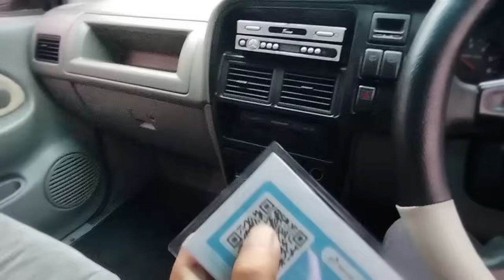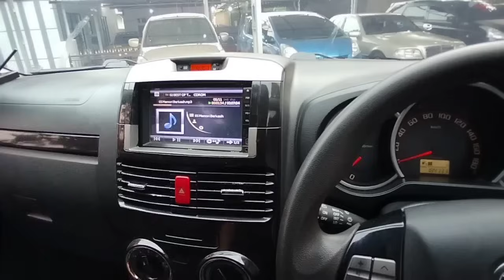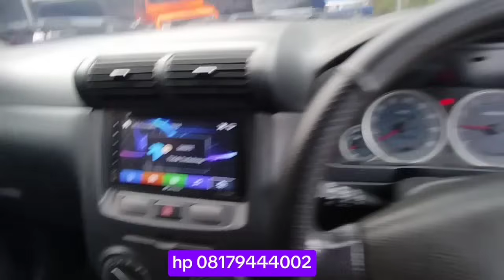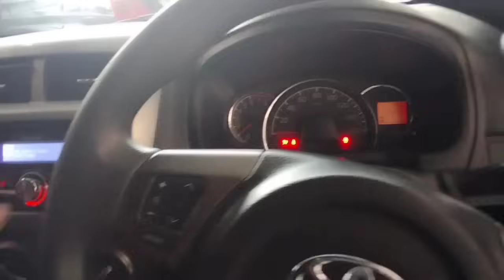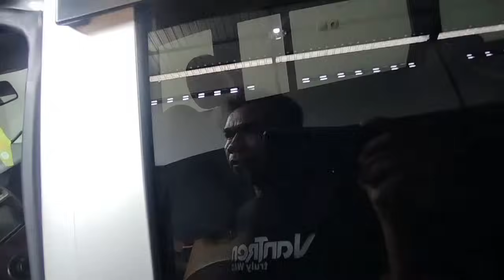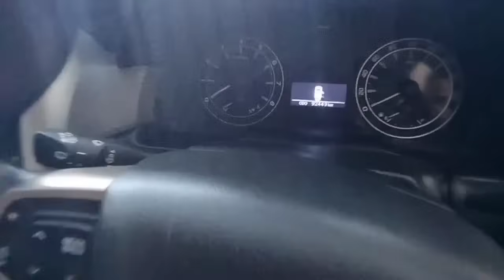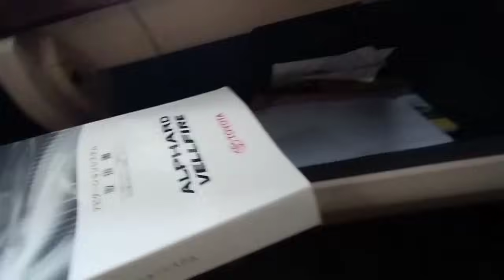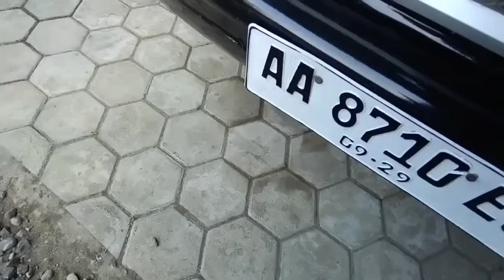Alhamdulillah Stok Baru Dateng Lagi Kredit Mobil Bebas Bunga 25 Mei 2024